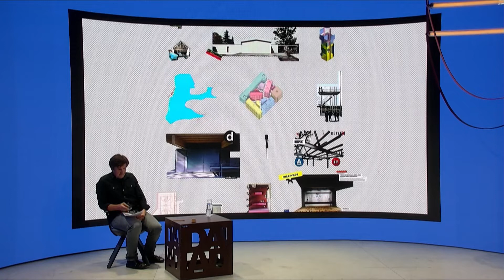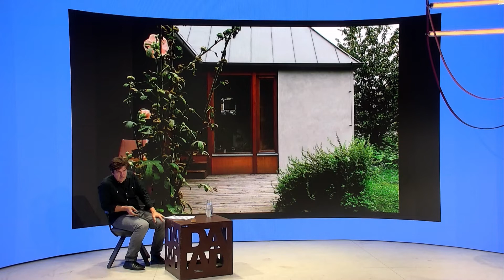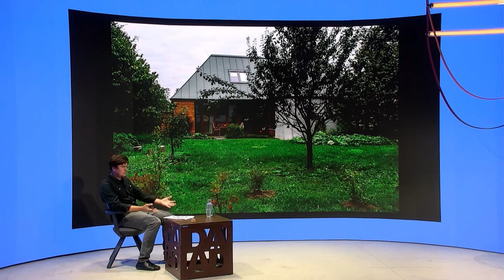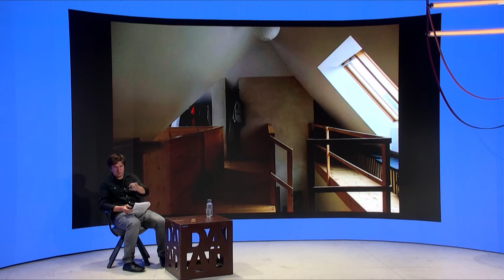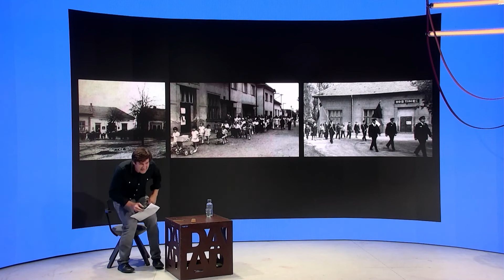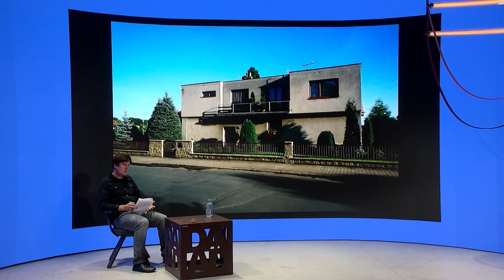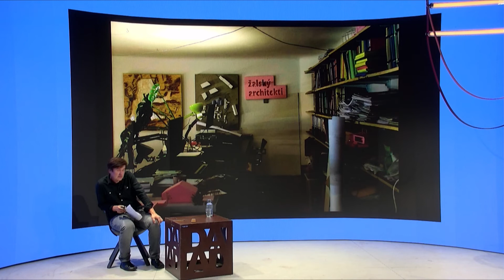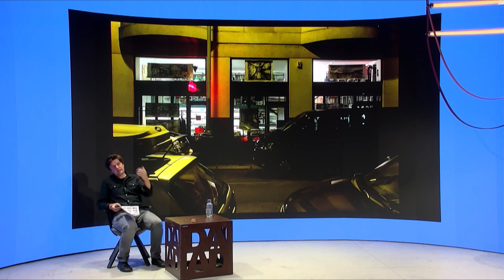DAAD/DAAF 2021 – ŽALSKÝ ARCHITEKTI / CZ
Dni Architekúry a Dizajnu / Dni Architektúry a Filmu 2021
Days of Architecture and Design / Days of Architecture and Film 2021

ŽALSKÝ ARCHITEKTI / CZ

Smelí, inovatívni, originálni, nonkonformní, materiálovo jednoznační. Tak dnes na českej scéne posobia Žalský architekti. Za ich návrhmi a realizáciami je cítiť veľkú sviežosť, odvahu, hľadanie nových ciest aj za cenu búrania zavedených regulí. Tvorbu tu vieme rovnako brať ako samozrejmú cestu k experimentu, podloženého modelovaním, skicovaním, priestorovým, kolážovým stvárnením.